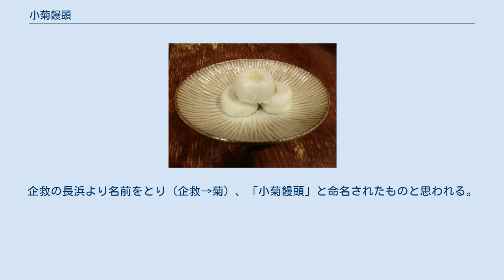小菊饅頭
小菊饅頭（こぎくまんじゅう）は、土産菓子の銘柄の一つである。
日本に複数、同銘柄の饅頭が存在する。
 静岡県伊豆市の小菊饅頭は、カスタードクリームを饅頭の皮で包んだ菓子である。
伊豆箱根鉄道修善寺駅裏の和楽が製造販売している。
 小菊饅頭 福岡県北九州市小倉北区の小菊饅頭は、餡（黒餡・白餡ともあり）を、山芋や米粉より作られた饅頭の皮で包んだ白色の蒸し饅頭である。
小菊饅頭本舗藤屋が製造販売しており、JR九州小倉駅のキヨスク・アミュプラザ小倉などでも販売している。
小ぶりなサイズで、饅頭には「菊」の文字が刻まれている。
 江戸時代より以前は、現在の門司区から小倉北区にかけての関門海峡に面した海岸線は、企救の長浜（きくのながはま）と呼ばれ、白砂の海岸に青々とした松の木が何本も立ち並ぶ景勝地だった。
その景色を称える和歌が万葉集にも見られる。
 その企救の長浜には、慶長年間に建てられた貴布禰（きふね）神社が鎮座している（現在も残る）。
その神社の門前でいつの頃からか、米粉を原料にした饅頭を売る店が現れた（詳しい時期は不明）。
 その饅頭が小倉の名物として、小倉城下の町民や長崎街道を行き交う旅人たちの評判をとり、その製法は代を重ね現在まで伝わることとなった。
企救の長浜より名前をとり（企救→菊）、「小菊饅頭」と命名されたものと思われる。